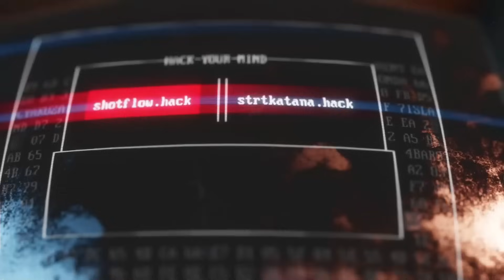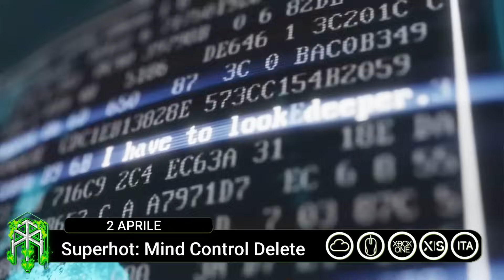XBOX GAME PASS: LE USCITE DI MARZO 2024 - PARTE 2 ♠ I giochi di Game Pass in arrivo questo mese!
Buonsalve people, eccoci alle uscite di Xbox Game Pass! Troverete tutti i giochi in uscita su Gamepass per la fine del mese di MARZO 2024 e l'inizio del mese di APRILE relative informazioni su localizzazione e piattaforme! Diamoci dentro!

Spazio per le indicizzazioni:

Microsoft Sony Xbox One Xbox One X PlayStation Xbox Series X Xbox Series S Playstation 5 PS5 Esclusive Xbox Giochi Xbox Halo Starfield Forza Forza Horizon Forza Motorsport Gears gears of War Fable The Elder Scrolls TES Fallout Sea of Thieves Deathloop Grounded Avowerd Perfect Dark The outer Worlds Indiana jones Everwild Hellblade Ghostwire Tokyo Xbox Game Pass Nuovi Giochi Xbox Halo Infinite Gameplay Everwild Redfall Starfield Redfall Mouse Tastiera Warzone Fortnite Minecraft Esclusive Microsoft Blizzard Activision World of Warcraft Call of Duty Diablo Hearthstone Starcraft WoW Gamepass Game Pass